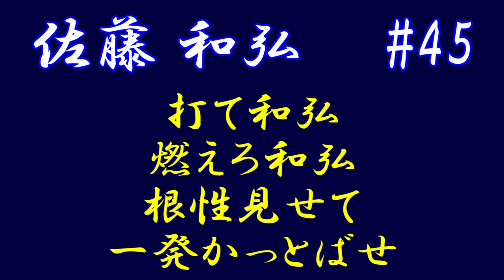[MIDI]オリックス 佐藤和弘 応援歌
オリックス・ブルーウェーブ(ブレーブス)の佐藤和弘(パンチ佐藤)選手の応援歌1作目です。